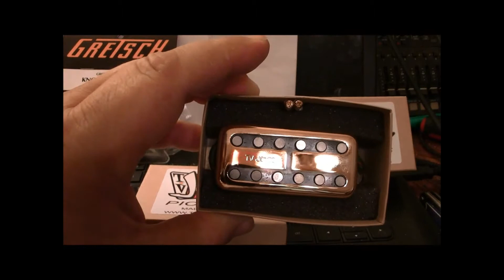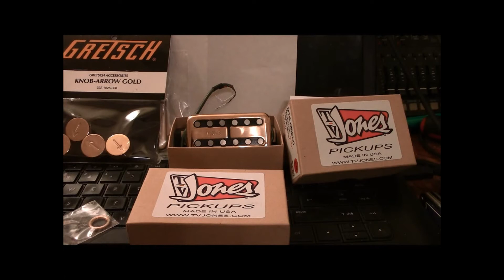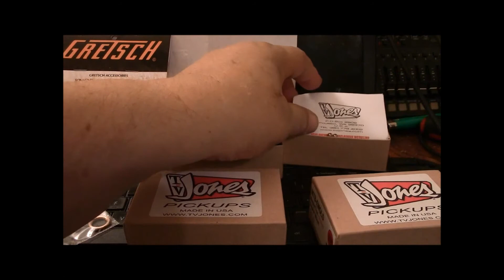THE WHITE "FAKE" FALCON HAS NEW PARTS!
Ok, so a BUNCH of people will be upset that I spent so much money to MAKE this guitar sound and play and look like a Real White Falcon by Gretsch. BUT, in order to make it SOUND like a real one you have to get the real pups at least. Those were not cheap at all. This entire rig cost around $400 dollars in order to improve this guitar. Again, demonstrating how much these guitars REALLY COST in order for them to sound, look and play like a real one.  These TV JONES pups are the ONLY ones that I have been able to find that will make this fake sound ALMOST like a real White Falcon.  AND, remember, Ive spent as much as it would cost to buy a good used Electromatic so far at $750 or so.